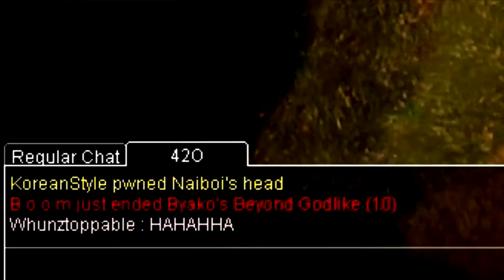FusionRO - WoE 9.26.15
LK